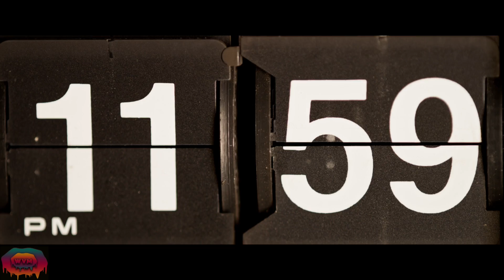Gutta Lu - Random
Visual to accompany Gutta Lu's single Random